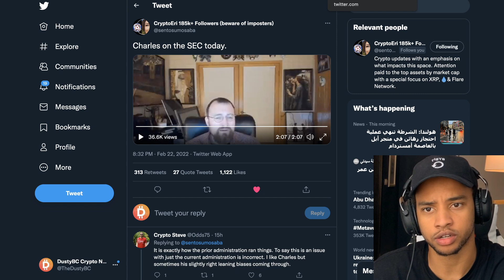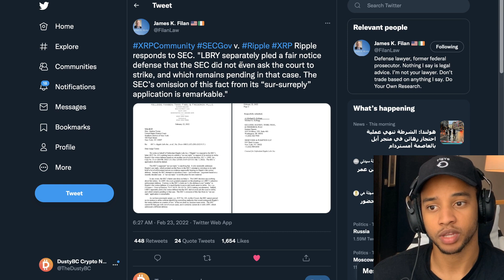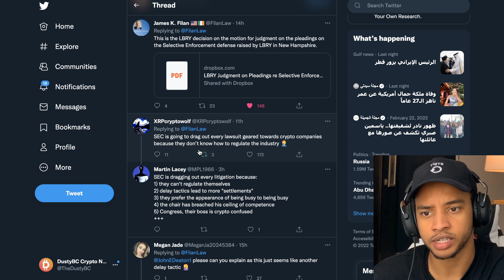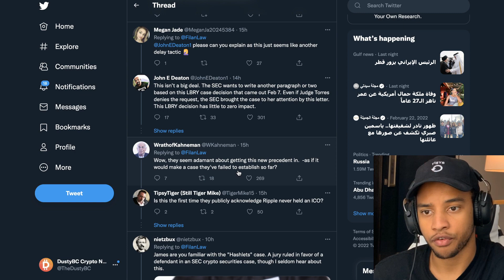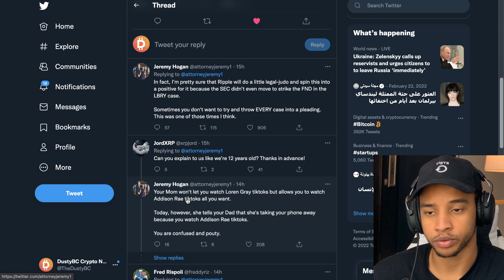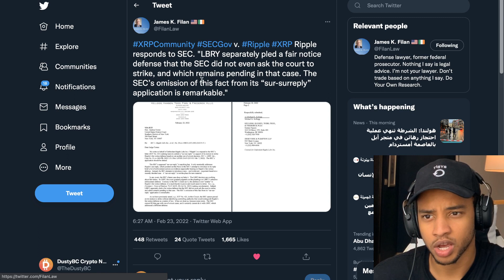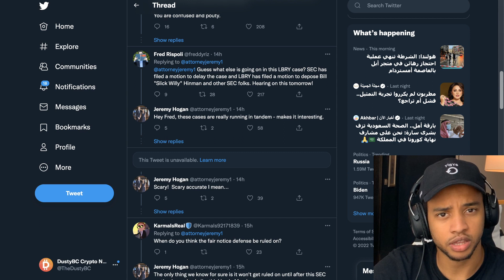RIPPLE XRP LAWSUIT UPDATE: THIS HAS GOT TO BE A JOKE..... LOOK AT WHAT THE SEC JUST DID!!!